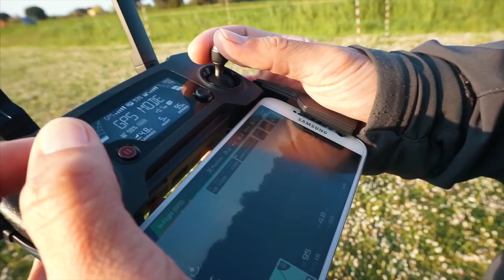DJI Mavic PRO Review Explained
For more details checkout DJI Mavic Pro (Fly More Combo) + DJI Mavic Propeller Guard + SanDisk Ultra 64GB microSDXC UHS-I Card with Adapter + Photo4Less Cleaning Cloth – Ultimate Value Quadcopter Drone Accessories Bundle on Amazon

Description :

1. This Photo4Less Top Value Accessories Kit includes: DJI Mavic Pro (Fly More Combo) - DJI Mavic Propeller Guard
SanDisk Ultra 64GB microSDXC UHS-I Card with Adapter - Photo4Less Cleaning Cloth

2. Gimbal-Stabilized 12MP / 4K Camera - OcuSync Transmission Technology - Up to 4.3 Mile Control Range - Up to 27 Minutes Flight Time - GPS- & Vision Position-Based Navigation - FlightAutonomy with Obstacle Detection - DJI GO App-Based Control and

3. Monitoring - Top Speed of 40 mph in Sport Mode - ActiveTrack Subject Tracking Modes - Tap- and Gesture-Based Commands
Sometimes a phone is all you need to fly. Not only does the Mavic support flying on your phone with virtual joysticks, but you also have full access to all of its Intelligent Flight Modes: TapFly, Trace, Spotlight, Profile, and Circle.

4. FlightAutonomy is the Mavic's brain and nervous system: a complex network of hardware and software that includes five cameras, GPS/GLONASS, a pair of ultrasonic range finders, redundant sensors, and a group of 24 CPUs to process and fuse all of this information.

1. Holy Stone HS110D Drone for Beginners
2. DJI Mavic 2 Pro
3. Holy Stone HS100G Drone with 1080p FHD Camera 5G FPV Live Video and GPS Return Home Function
4. Potensic GPS FPV RC Drone, D80 with 1080P Camera Live Video and GPS Return Home
5. DJI Mavic Air Quadcopter with Remote Controller
6. Holy Stone HS100 Drone with 1080p HD Camera FPV Live Video RC Quadcopter
7. Tello Drone Quadcopter Elite Combo with 3 Batteries
8. HOBBYTIGER H301S Ranger Drone with Camera Live Video and GPS Return Home
9. DJI Spark with Remote Control Combo
10. Potensic Dual GPS FPV RC Drone, 1080P Camera Live Video and GPS Return Home Quadcopter

1. Drones FPV with HD Camera Live Video
2. DJI Spark Portable Mini Drone Quadcopter
3. ARRIS C250 V2 250mm RC Quadcopter FPV Racing Drone
4. ARRIS X220 220mm RTF with Radiolink AT9S Transmitter + Flycolor
5. DJI Spark, Mini Drone

1. Drone with Camera, Potensic RC Quadcopter 720P HD Live Video 5.8Ghz
2. Drones with Camera and GPS – B2C Specter MJX Bugs 2 Drone Quadcopter
3. XFUNY MJX B5W Bugs 5W RC Quadcopter 1080P 5G WiFi Camera Live Video 2.4GHz Remote Control
4. ElementDigital Drone with Camera MJX Bugs B3H 2.4G 6-Axis Gyro App Operation FPV Drone
5. Hubsan H501S X4 BRUSHELESS FPV Quadcopter Drone 1080p Camera GPS Automatic Return